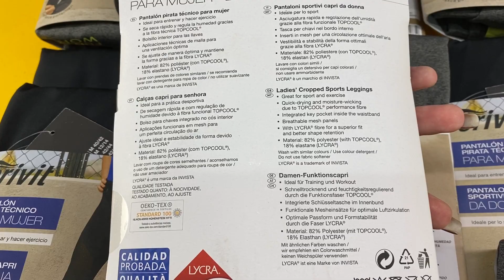Лот 709-036115, Легінси жіночі спортивні , Crivit, Вага 3,344, кг (14 шт) Ціна 2320 грн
Легінси жіночі спортивні , Crivit
Розміри: S - 5 шт